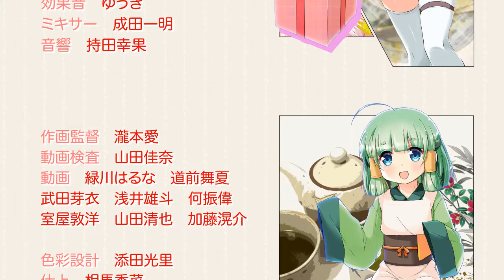カフェちゃんとブレークタイム【アニメPV】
「カフェちゃんとブレークタイム」という飲料擬人化漫画のアニメPVを個人的に制作したものです。

★キャスト
カフェちゃん：藤井アユミ　ティーちゃん：結月美帆　緑ちゃん：得本綾
制作：斉藤友紀　演出：稲葉友紀　監督：ホッチカズヒロ　原作・脚本：ポルリン